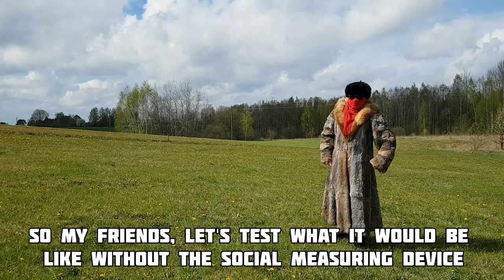The Social Measuring Device. Why And How To.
Mikhail was inspired by one of his fans and made a social measuring device that protects you from Miasma and Bomzhy! Stick to the end to see it in action.